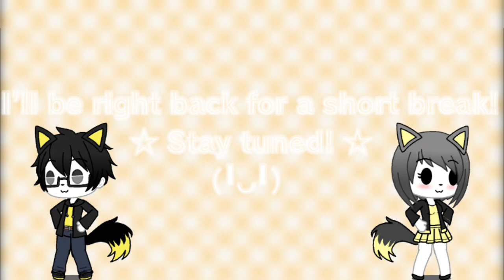UwU Streamtracks 2 - Break Time BGM1